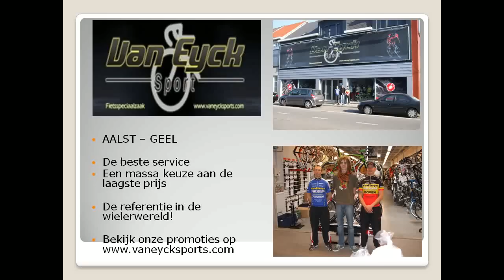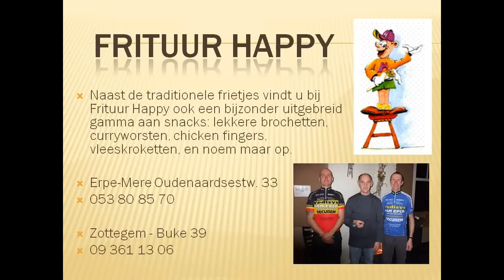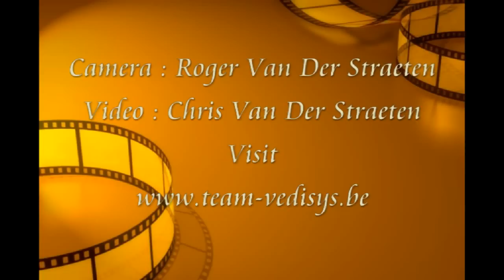WK ICF Hoofdplaat 7/8/2011 50+